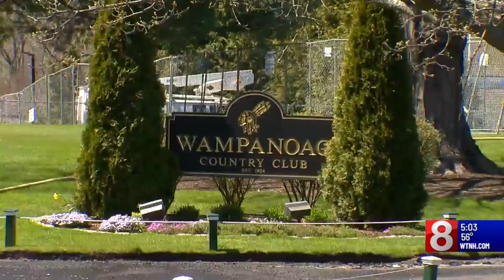Second fire in less than 24 hours engulfs country club in West Hartford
Another fire sparked early this morning at the Wampanoag Country Club in West Hartford — the second one in less than 24 hours.